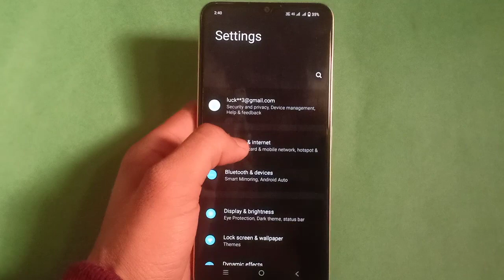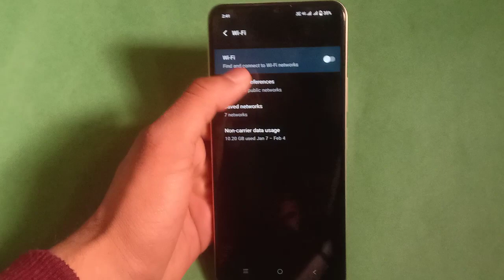How To Pair WiFi in Vivo Y15, mobile Settings kaise use karen